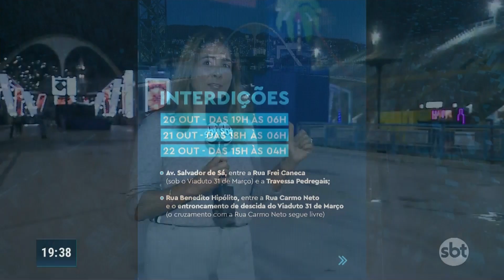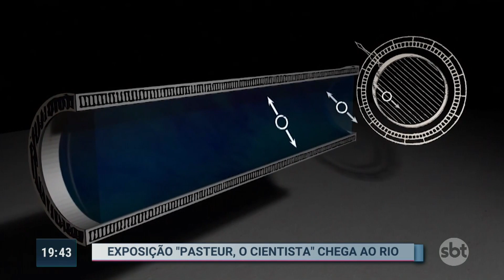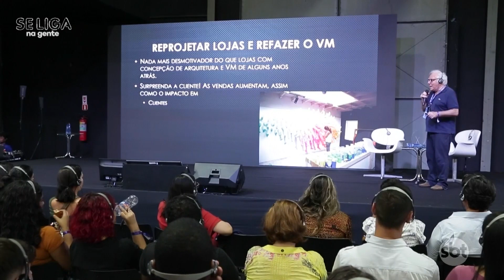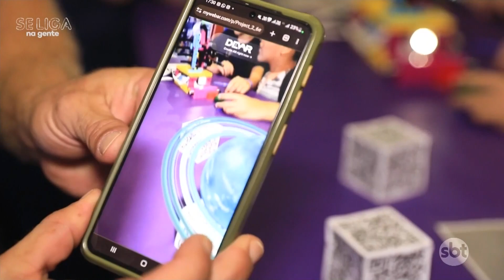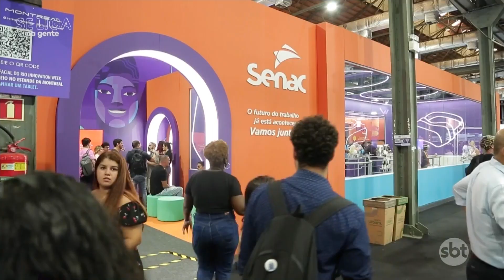SBT Rio Segunda Edição na íntegra com apresentação de Salutiel Filót (20/10/2023)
SBT Rio Segunda Edição
(Ao Vivo)